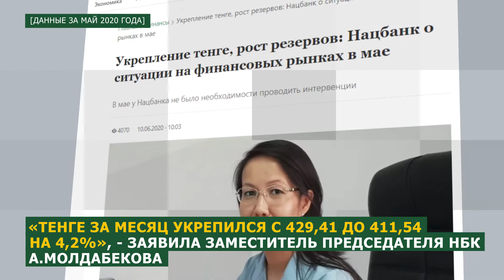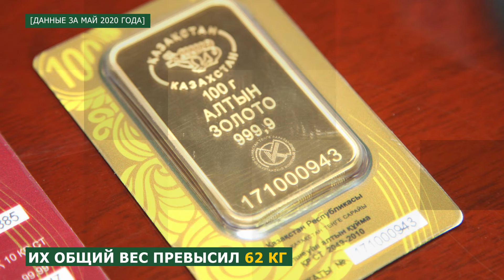Обзор главных новостей прошедшей недели